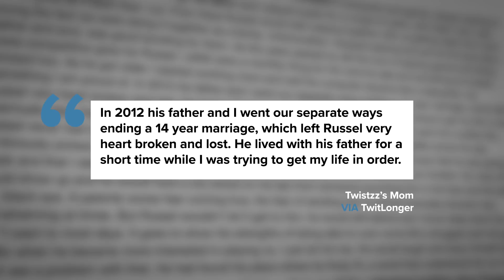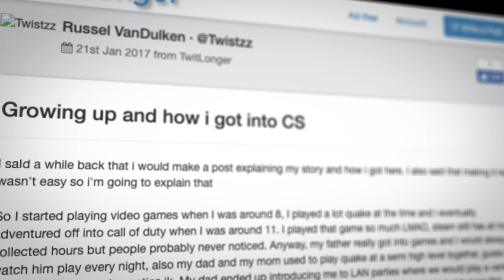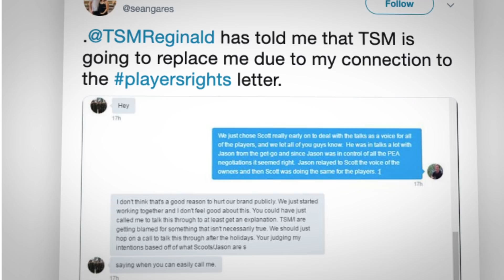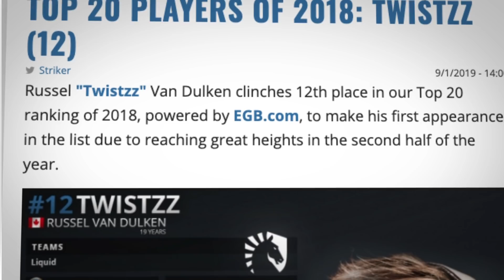The Story of Twistzz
At first glance, Twistzz seems like your usual, carefree superstar. He’s a cool, cocky nineteen-year-old who’s made well over half a million dollars playing Counter-Strike. His fans want to be him -- and his opponents, well, they want to beat him.

Twistzz is living the dream, but that wasn’t always the case. For a very long time, his life was a far cry from what it is today.

Voiced by: Colin McNeil (@McNeilColin)
Written by: Dimitri Pascaluta (@DPascaluta)
Edited by: Alex Debets (@ajdebets)